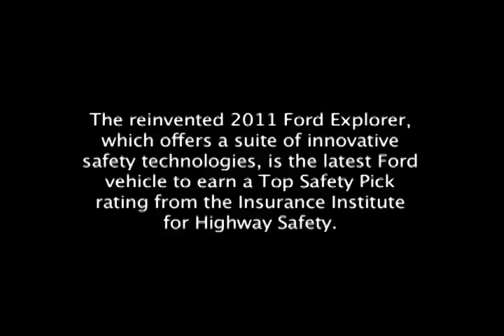Ford Explorer CRASH Test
2011 Ford Explorer Earns IIHS Top Safety Pick

All-new 2011 Ford Explorer earns Insurance Institute for Highway Safety Pick, adding to Ford's leading number of top safety ratings.